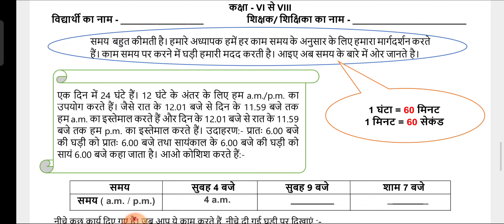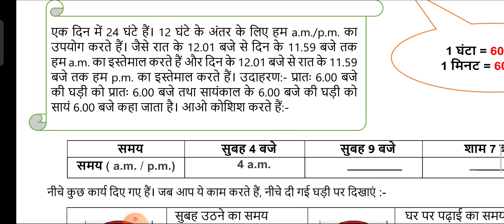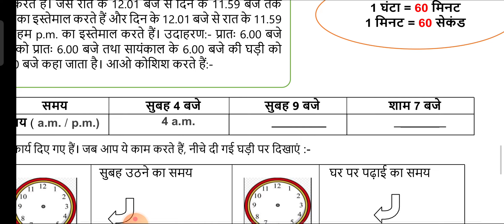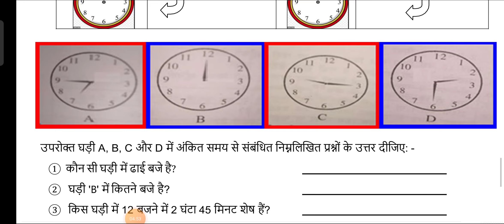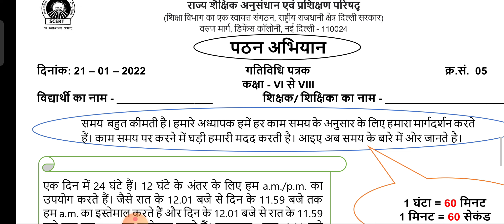6 to 8 worksheet sno 5 maths date 21/1/2022 पठन अभियान गणित वर्कशिट